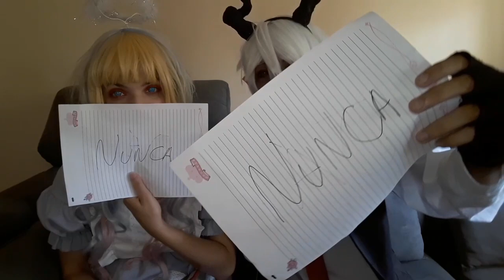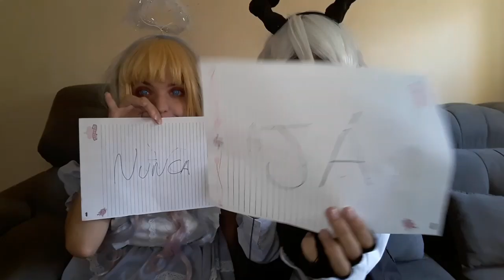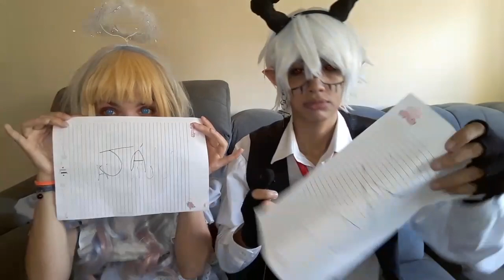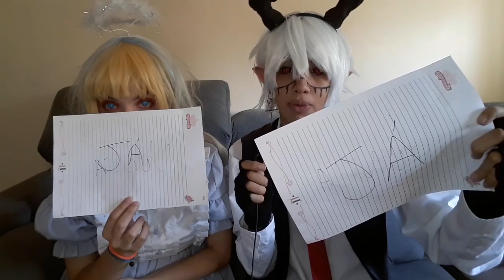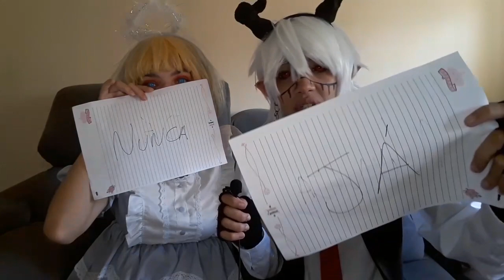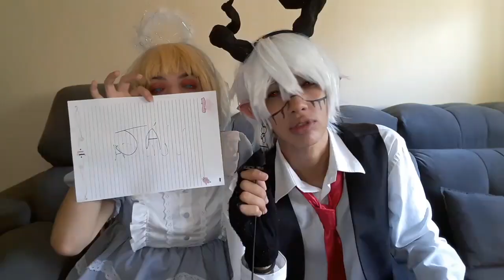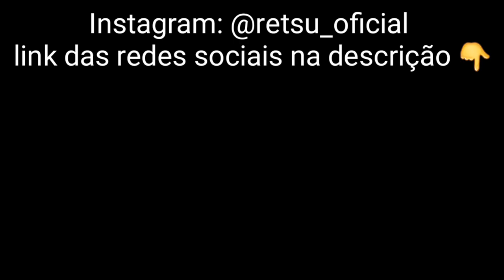Tag Eu Já/Eu nunca 😈👀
Meus perfis para não caírem em fakes;

(Antes ERA @jefftekila_oficial,porém mudei)

TIKTOK (NÃO TENHO KWAI,SÃO FAKES QUE ROUBAM MEUS VÍDEOS DO TIKTOK OU INSTAGRAM E POSTAM NAQUELA MERDA)

PicPay para me ajudar a pagar o livro
para me pagar com PicPay.

FACEBOOK (Atualmente desativado)

COMUNIDADE AMINO:(Atualmente desinstalada)

(SÃO APENAS NESSAS COMUNIDADES QUE ESTOU,SE VOCÊ VER ALGUM PERFIL "MEU" EM OUTRA COMUNIDADE,É FAKEEE!!!EU DESINSTALEI O APP ENTÃO NÃO ME PROCUREM NO AMINO)

(Na descrição dos vídeos ERA @jefftk_oficial,porém eu mudei)

DEVIANTART (desativado)
TEKILAJEFF